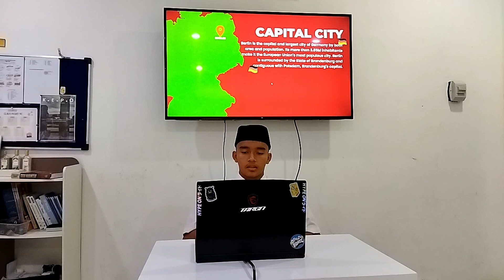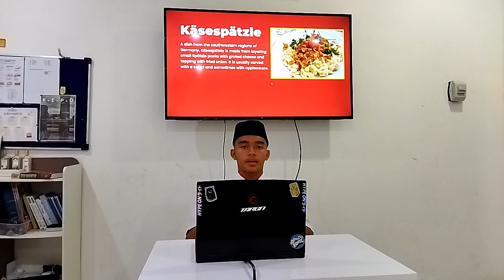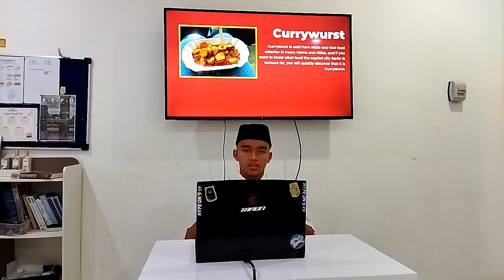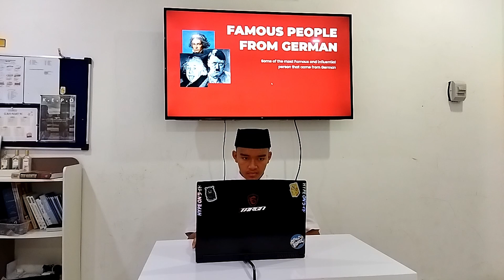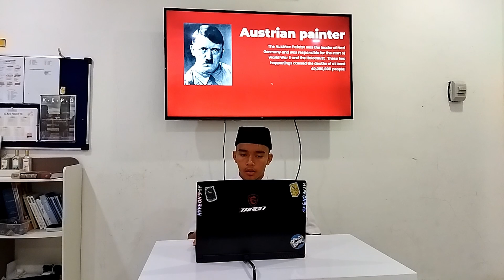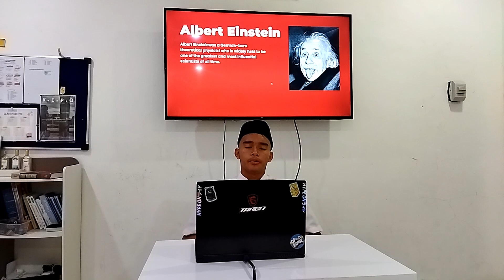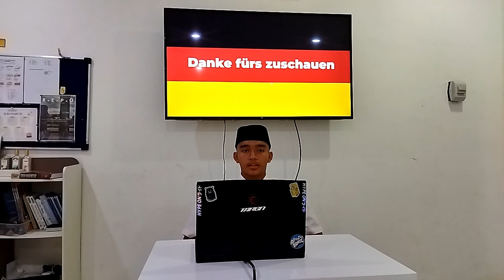ENGLISH FINAL TARGET - Interview, Fav project, Country Explanation | Sakha 9C